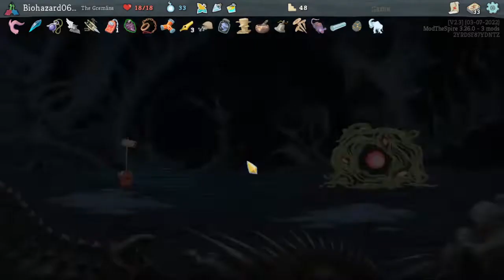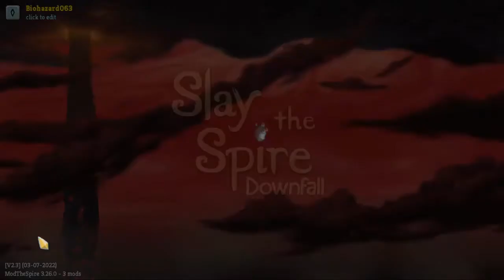Conga Conga Conga! Ep.16 Slay the Spire: Downfall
It's definitely a party, not a line the slaughterhouse.

Downfall is a full-featured Expansion for Slay the Spire, including a new campaign, seven new heroes to play, new relics, new cards, new potions, and more.

The Heart demands that this endless cycle of slaughter be finished. Answer the call as a Villain, and see to the defense of the Spire.